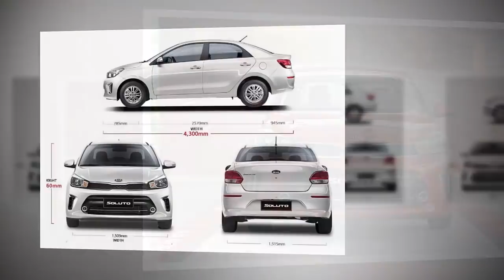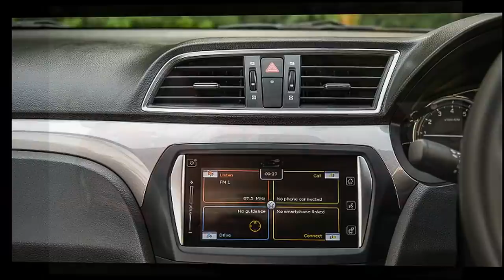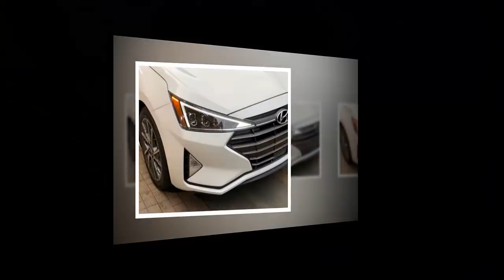Hàng loạt Ô tô giá rẻ tha hồ lựa chọn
Ô tô tầm giá dưới 500 triệu
Talking about car insurance companies, online car insurance and auto insurance quote:
- Luxury cars